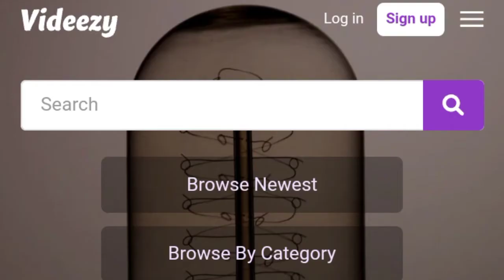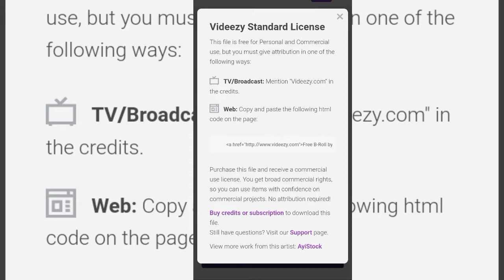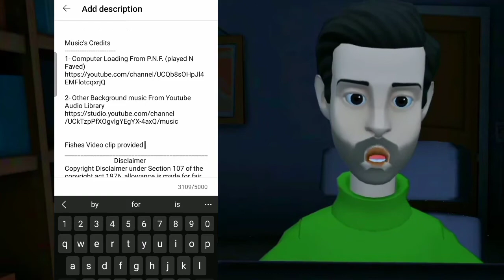Videezy se copyright free video kaise download kare? How to download free video from videezy? video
🌐Download Link Directly ( Videezy )

Hi
I Am A1one_Official 👈 ispe click kijia Jaadu ho jayega 😊😀😇 subscriber my channel. Agar koe Problem ho to hame comment kijia video ko share kijia video ko like kijia aap hame next topic bhi sugges kar sakte hai.

Your Query 🤟
videezy, videezy tutorial
videezy copyright
videezy video download
videezy free stock footage
videezy video download free
videezy video
videezy video background
videezy free
Pexels
pixabay
unsplash,
Vecteezy
how to download copyright Free Videos, royalty free stock footage
how to get copyright free video for
copyright free images website,
copyright free images from google, copyright free images and videos for youtube
copyright free images kahan se download karen
copyright free image kaha se download karen
copyright free images for youtube videos, copyright free image video
copyright free background music for motivational video
copyright free background music for fact video
How do you know if a YouTube video is copyrighted?
Is pixabay copyright free?
Which is better pixabay or Pexels?
Is unsplash copyright free?
Pixabay free videos

My Other Social Media Sources 🌐

Thanks
              to watch my video and read description 😊